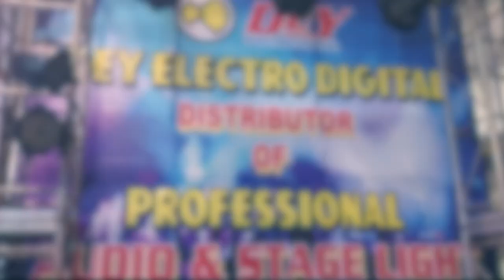KOLKATA EXPO 2022 II BHARAT SOUNDLIGHT EXPO 2022II AERONS INDIA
THANK YOU FOR MAKING KOLKATA EXPO A SUCCESSFUL EVENT AND AND WARM REGARDS FOR SUPPORTING AND ENCOURAGING US.

Company Name: AERONS (INDIA) EXIM Pvt. Ltd.